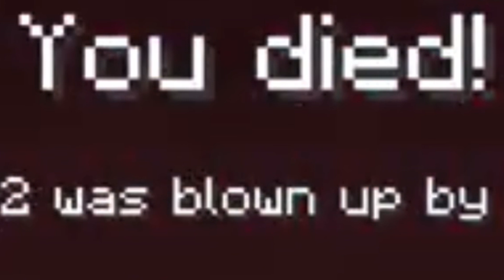The Mob Montage (The Full Edition) from 1,000 MC Days of Dogs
In the last 1,000 MC Days of Dogs episode, I added a fun montage and I made a full version! Enjoy!